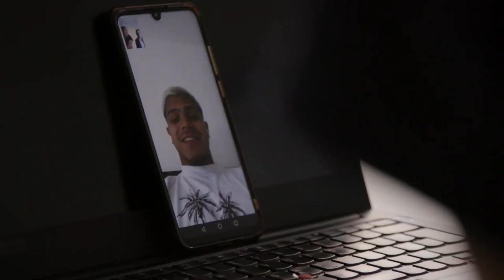Deadline Day: Football's Transfer Window 2023 Full Documentary NEW | Japhet Tanganga [SKY.COM]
Deadline Day: Football's Transfer Window (2023)